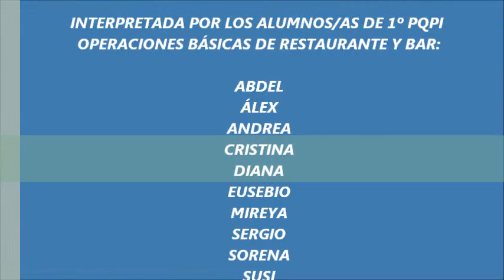ALBÓNDIGAS DE BACALAO